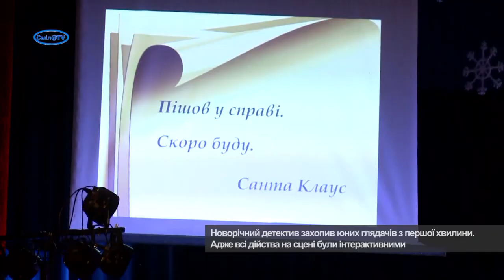Муніципальна ялинка для смілянської малечі